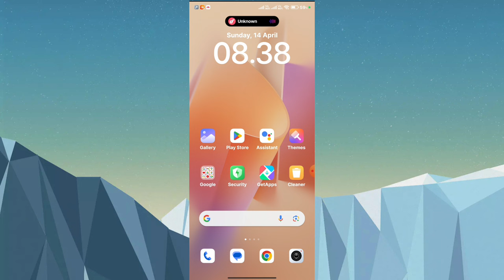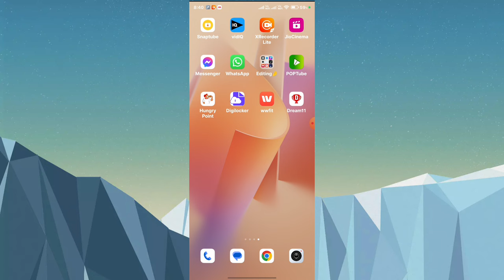Dream 11 login problem solve || Dream11 login problem kaise solve karen 2024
dream11 login problem
dream11 login
how to login dream11
dream11 login kaise kare
dream11 timeout problem
dream11 login nahi ho raha hai
dream11 open nahi ho raha hai
dream11 login problem timeout
dream11 app open nahi ho raha hai
dream11 network error problem
how to login dream11 in tamil
dream11 app login problem
dream11 open problem
dream11 something went wrong please try again
dream11 problem
dream11 login kaise karen
dream 11 login
how to login in dream11
dream11 account suspended problem
dream11 kaise login karen
dream11 chalu nahin ho raha hai
dream11 nahi khul raha hai
dream11 account problem
dream11 login nahin ho raha hai
dream11 chalu nahi ho raha hai
something went wrong dream11
dream11 login timed out problem
dream11 me login kaise kare
dream11 problem something went wrong
dream11 something went wrong
dream11 mein logout kaise karen
dream11 network error
dream11 session expired problem
dream11 open nahin ho raha hai
dream11 account suspended
dream11 login problem tamil
dream11 not login
how to open dream11 account in tamil
dream login problem
dream11 app problem
dream11 code
dream11 how to login
dream11 ko login kaise kare
dream11 nahin khul raha hai
dream11 not open
dream11 aadhar card kyon mang raha hai
dream11 gmail otp problem
dream11 kaise chalu karen
dream11 login kyon nahin ho raha hai
dream11 me otp nahi aa raha hai
dream11 nahi chal raha hai
dream11 not working
dream11 per login kaise karen
dream11 zip code invalid problem
contact helpdesk dream11
dream 11 team of today match
dream11
dream11 account suspended problem tamil
dream11 app login kaise kare
dream11 app not working
dream11 gmail otp not match problem
dream11 kaise open kare
dream11 ko login kaise karen
dream11 location problem
dream11 me login nahi ho raha hai
dream11 mobile number already registered problem
dream11 network error problem tamil
dream11 network problem
dream11 open kaise kare